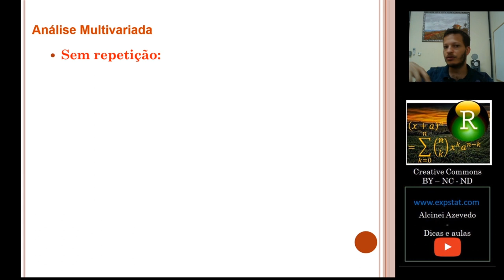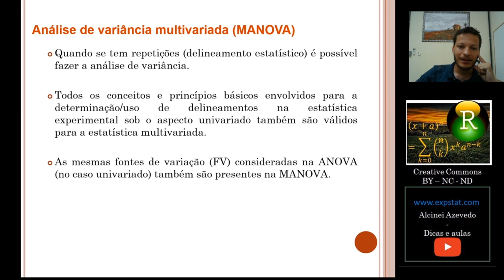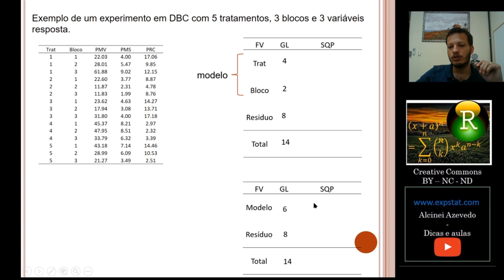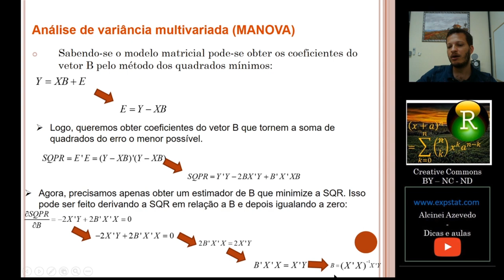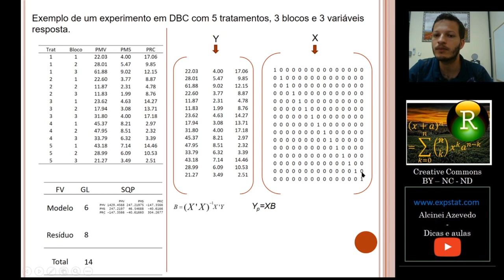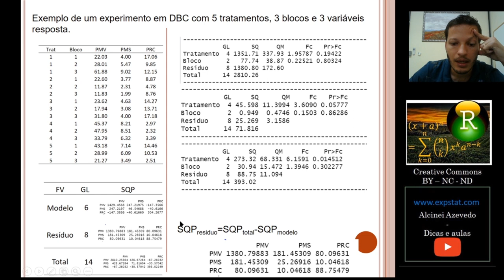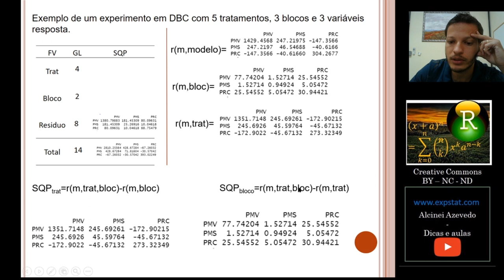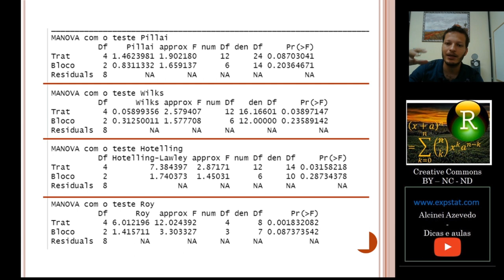Aula 5.1: [Teoria] MANOVA - Analise de variância multivariada (DBC)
Nessa aula ensino como fazer uma MANOVA por álgebra de matrizes.